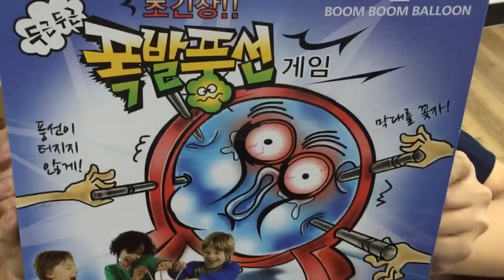초긴장 스릴만점!! [폭발풍선 게임: 벌칙내기] 마인크래프트 Minecraft [도티]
샌드박스 네트워크 사무실에서 펼쳐진
초긴장 스릴만점 '폭발풍선 게임' 벌칙내기!!

＊'폭발풍선 게임' with 샌드박스 네트워크

Hello Everyone!
like Minecraft, Clash of Clans and other mobile games that I love to play.